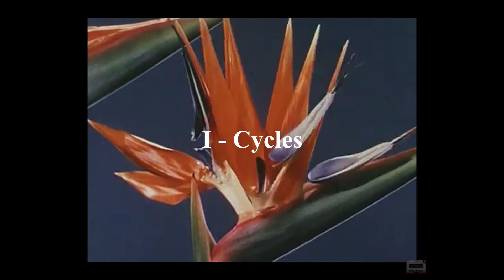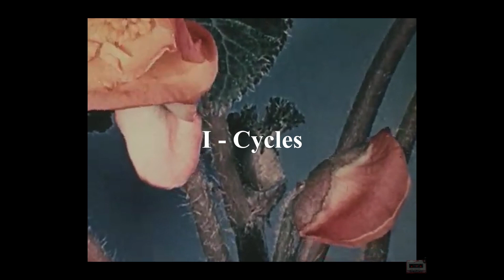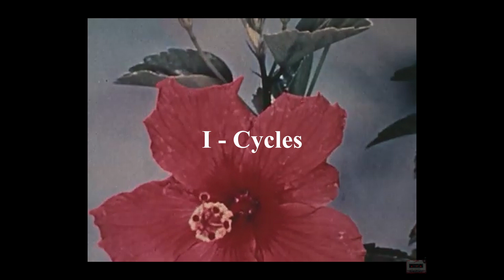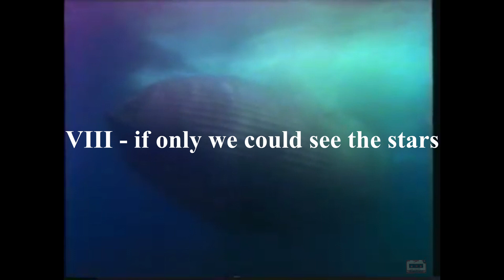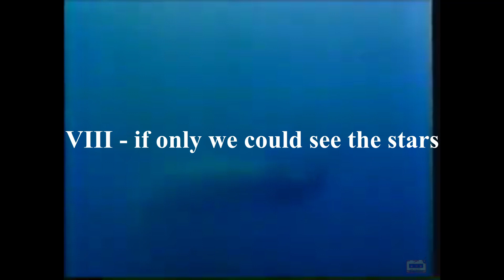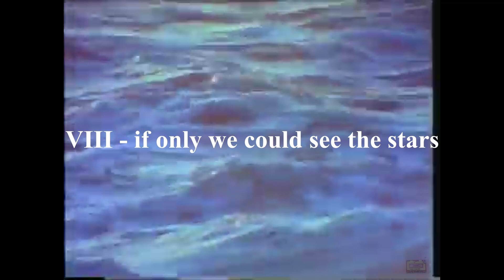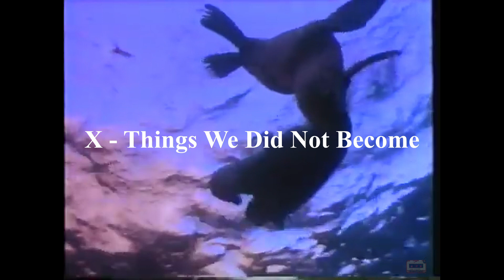Ythan - CYCLES: Visual Album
CYCLES - VISUAL ALBUM

Cycles - 0:00
Drown - 3:16
Catching Waves - 6:25
It's Cold - 9:06
Green Is A Beautiful Color - 11:45
Dolonia (interlude) - 16:57
Dolonia - 19:24
if only we could see the stars - 22:58
Nevergonnagiveyouup - 26:15
Things We Did Not Become - 29:51

Ambient, Alternative R&B, Alternative Pop, Alternative Hip Hop, Instrumental Album

Cycles Repeat Forever